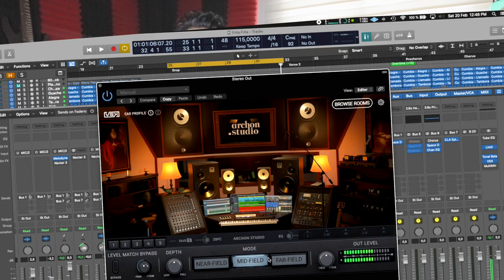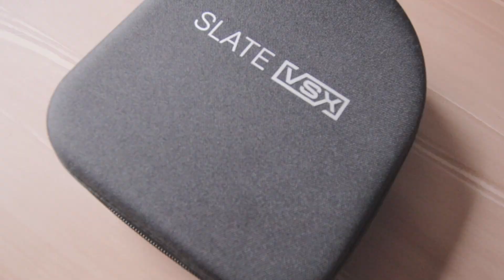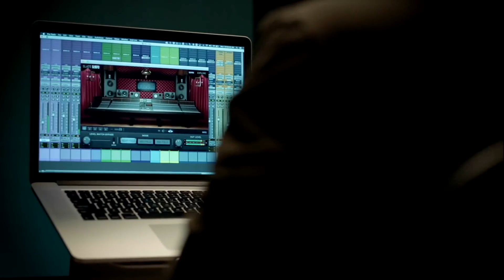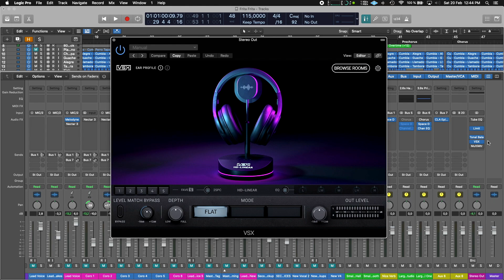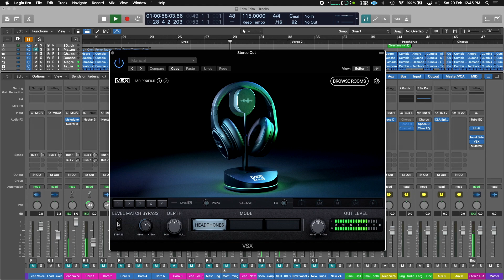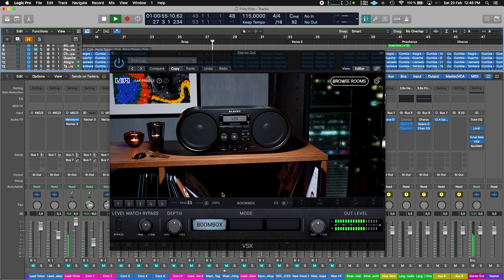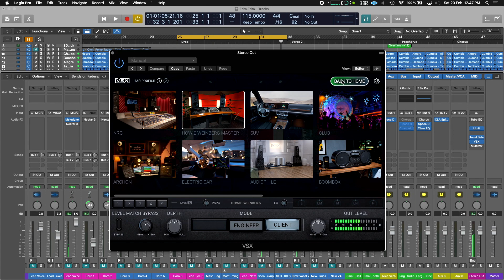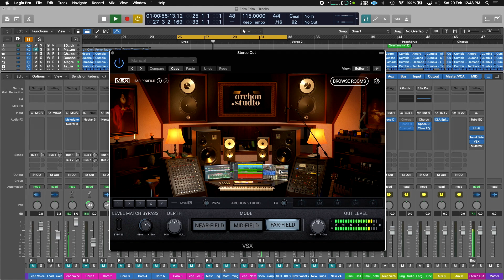🎧 Slate Digital | VSX ¿Los Mejores Audífonos Profesionales? 🤔 - RESEÑA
DESCARGA LA GUÍA MASTER (💯% Gratuita) en Producción Musical 🎧 Sé parte de la familia, Membresías del canal
Beneficios Exclusivo 😎

Mira los equipos que uso en mi estudio! 🔥
Hace años llevo produciendo música, mezclando, editando y trabajando con un computador portátil, una interfaz y audífonos. Me gusta la versatilidad de poder tener calidad en cualquier lugar de trabajo. Después de probar varios audífonos por años, creo que he encontrado unos nuevos favoritos.

0:17 Intro
0:42 Steven Slate / Slate Audio
1:53 Lo Bueno
3:35 Construcción de los Audífonos
4:15 Calidad De Sonido
7:35 Comparación de Emulaciones
12:34 Lo Malo
13:57 Conclusión
15:45 Outro

Slate ML1
Slate VSX: Agotados ☹️

¡Nos vemos en redes!

📙 Audible (1 Mes Gratis)

Saludos
- Master One -